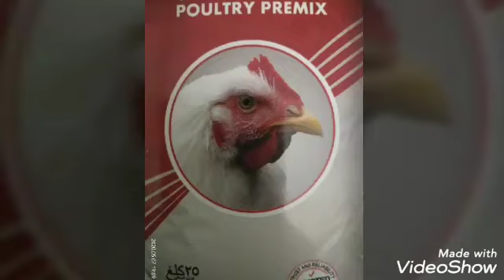Low Cost 100KG Poultry_Feed_Formula for Desi_Murgi / Chicken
This is a very simple easy and much economic poultry feed making formula which can be giving to desi chicken / Murgi.